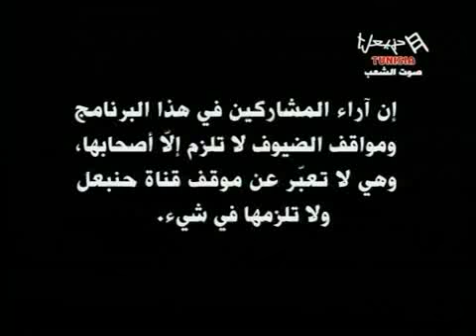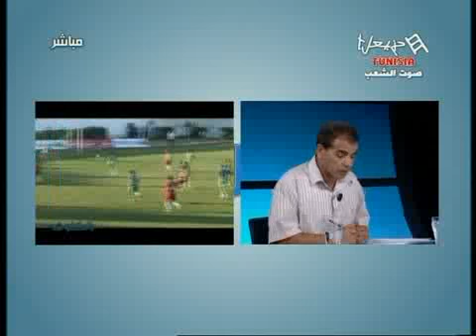Bel Makchouf Emission Du Mardi 11/09/2012